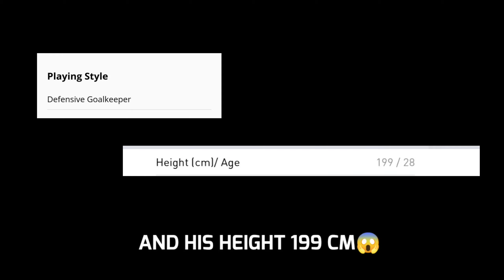Only Featured Player I Can Trust Blindly | My Saviour 😌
My Saviour

Welcome to Pes Is Life. in this video I'm going to talk about featured courtouis. hope you will like it 🙂